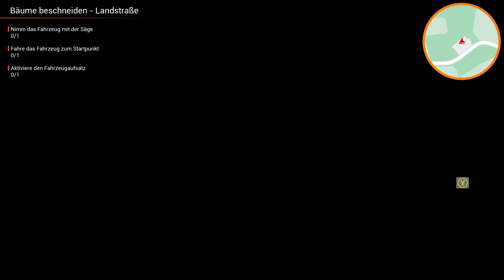Let's Play Straßenmeisterei Simulator 🚧13 - Mal wieder Bäume stutzen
Puhh Leude, sorry für die kleine Pause aber war bisschen Urlaub machen auf gelben Schein ;3
Doch nu gat weiter, Cheffe hat mit Rauswurf gedroht somit geit dat nun weiter und wir schnibbeln mal wieder ein paar Bäumchen.

Projekinfos:
- Wir spielen hier die PC Version
- Wir spielen das ganze Blind

_____________🦊Straßenmeisterei Simulator🦊______________
Den Straßenmeisterei Simulator gibt es für PC, Playstation 4 und Playstation 5, sowie Xbox:

► Straßenmeisterei Simulator (PC / Steam)*
► Straßenmeisterei Simulator (PlayStation 4)*
► Straßenmeisterei Simulator (PlayStation 5)*

* Hierbei handelt es sich um Amazon Ref-Links, wenn ihr über solch einen Link das Spiel oder irgend etwas anderes beim Amazon kauft, bekommt der Fuchs nen kleinen Groschen ab :3

___________________🦊Soziales🦊____________________
Den Blaufuchs findet ihr auch auf: